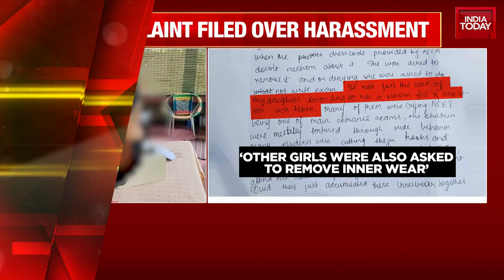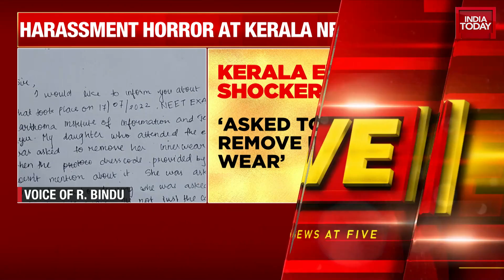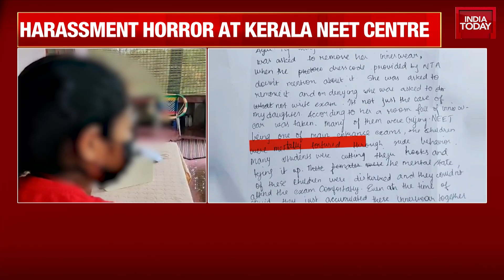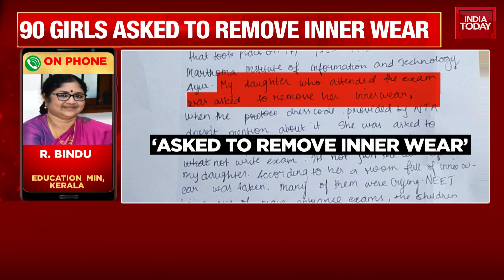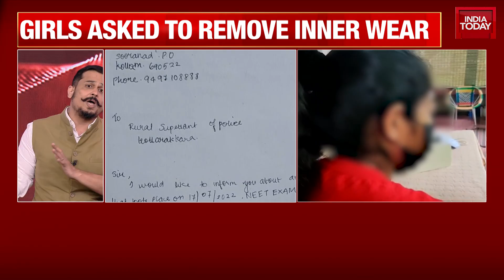Kerala Education Min Pins Blame Of NEET Students Asked To Remove Innerwear On NTA, Seeks Action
Around 90 girls were asked to remove their inner wears at Kollam Exam Centre in Kerala for their NEET exams. The humiliation towards the students have been highly criticized.
Kerala Education Minister R Bindu talks with India Today about the issue. Wath the full story to know the deatils